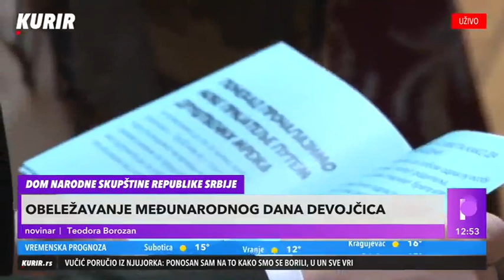Obeležen Međunarodni dan devojčica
Na završnoj svečanosti u Domu Narodne skupštine Republike Srbije,  Udruženje poslovnih žena Srbije svečano je obeležilo Međunarodni dan devojčica u sektoru informaciono-komunikacionih tehnologija, u saradnji sa Ministarstvom informisanja i telekomunikacija i UNDP.
Četrnaestu godinu zaredom Udruženje poslovnih žena Srbije obeležava ovaj dan i u obeležavanju je do sada učestvovalo više od 11.000 devojčica. Ove godine manifestacija je trajala mesec i po dana i u nju se uključilo preko 1.000 devojčica iz više od 100 škola širom zemlje. Dan devojčica u IKT-u se obeležava svakog četvrtog četvrtka u aprilu i ima za cilj da devojčice osnaži prilikom odabira budućih profesija, da ne podležu stereotipima, već da se rukovode ličnim interesovanjima i talentima.

Izvor: Kurir TV, emisija Puls Srbije